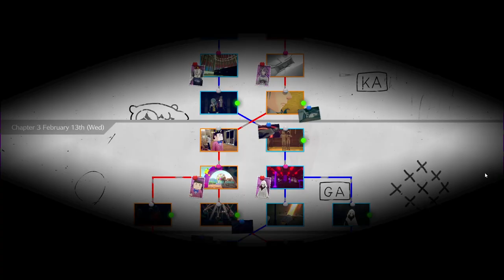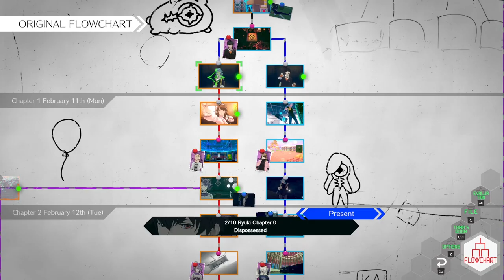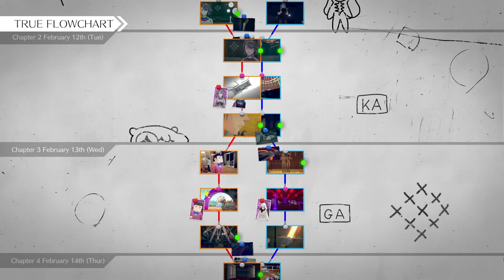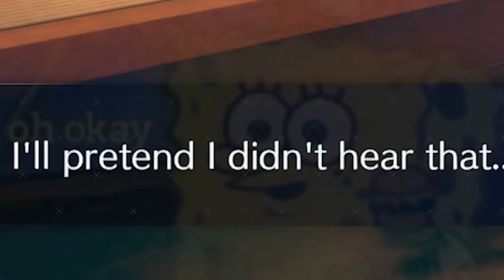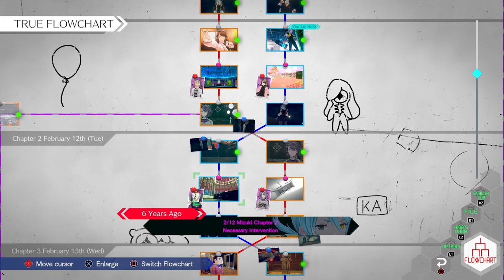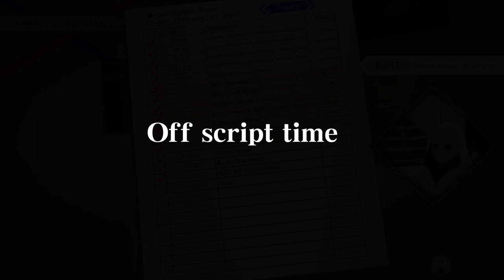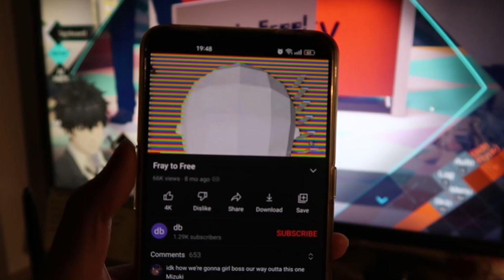AI the Somnium Files: NirvanA Initiative Review - A Wasted Potential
First attempt at making a video essay/review, hopefully I don't come out as aggressive? I love this series a lot.